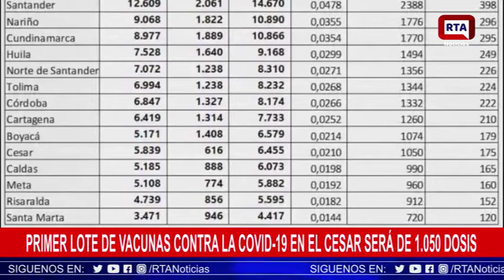1050 vacunas recibirá el Cesar en la primera fase de la vacunación nacional contra el covid-19